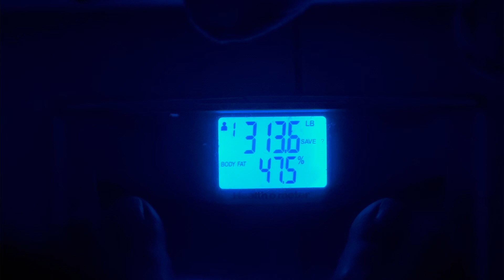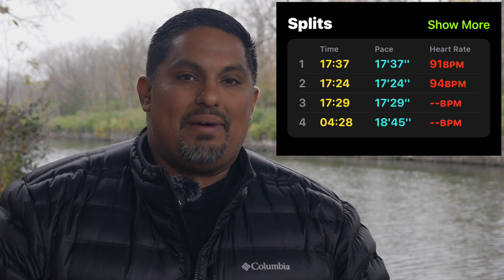Obese 5K Prep | Chicago New Years Eve 5k | Road To Ultra 🏃‍♂️💪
👟 Welcome to Episode 3 of "The Road to Ultra" series! Today, I'm excited to share my progress and running routine as I prepare for my first race, the Chicago New Year's Eve 5K. 🎉

🏁 Starting Weight: 325 lbs
🎯 Current Weight: 313 lbs
📅 Timeframe: 3 Weeks

👋 If you're new here, I'm Noyes—a 39-year-old dad, husband, and real estate agent turned aspiring ultramarathoner. Just weeks ago, I was 135 lbs overweight and struggling with daily habits. But I've caught the ultramarathon bug, and I'm on a mission to transform my life!

🏃‍♂️ In this episode, I detail my outdoor running routine in the chilly Chicago winter and explain why weight loss is my primary goal to prevent injury. I also discuss how I'm tackling distance and speed, and I share insights into the mental challenges of starting to run when obese.

🧠 Focusing on breathing and a positive mindset, I'm pushing through the challenges one step at a time. Join me as I track my pace, celebrate the small victories, and lay down the groundwork for my ultimate goal—an ultramarathon.

🙏 A huge thank you to my subscribers and everyone who comments. Your support fuels my journey, and I'm thrilled to have you along for the ride.